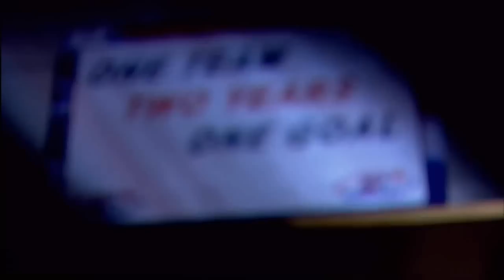Hockey Day in America Opening